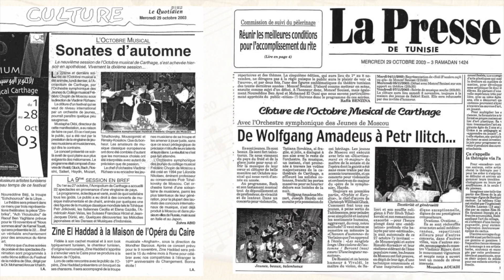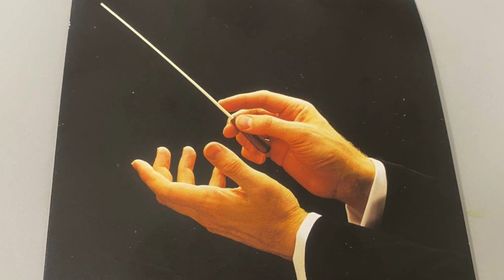Владимир Рыжаев/«В Большой зал консерватории каждый раз я вхожу как в храм…»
Сегодня в проекте «Шопеновка в лицах»гость, которого многие давно ждали! Основатель, художественный руководитель и главный дирижёр Симфонического оркестра МГКМИ им. Ф. Шопена, Заслуженный артист России ВЛАДИМИР ГЕННАДЬЕВИЧ РЫЖАЕВ!

В этом выпуске вы узнаете много интересного об искусстве дирижирования, о том как стать дирижёром и какими качествами при этом нужно обладать, а также о создании и становлении симфонического оркестра колледжа и о многом другом…!